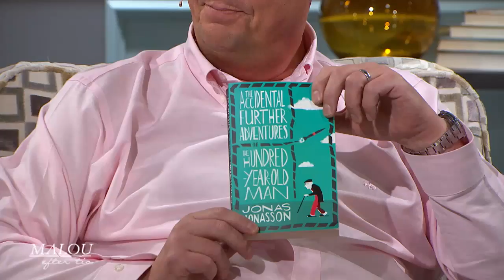Författaren Jonas Jonasson: ”Vem vill inte identifiera sig med någon som är - Malou Efter tio (TV4)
Jonas Jonasson om varför hans karaktär Allan "hundraåringen" är så älskad i så många länder, bland annat Sydkorea. "Jag tror att de gillar hans respektlöshet."
Malou Efter tio i TV4 från 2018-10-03: